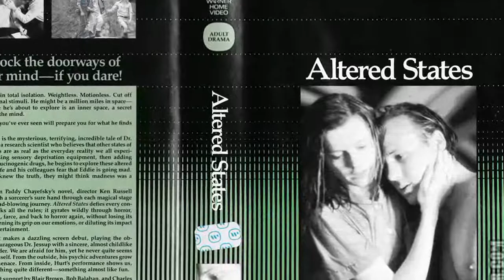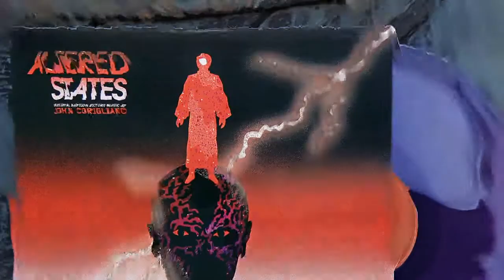Coconutdaddy looks at Altered States 1980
Read More Funny Stories Here!
Hey film enthusiasts and fans of mind-bending cinema! 🍿🎥 Are you ready to delve into a world of psychological thrill and scientific curiosity? Coconutdaddy is here to take you on a trippy journey with his latest video review of "Altered States" (1980)! 🌟🔍
Our Discord to discuss Movies and Picturea